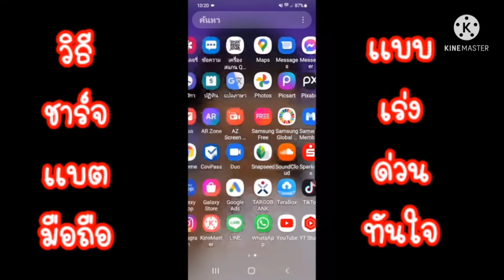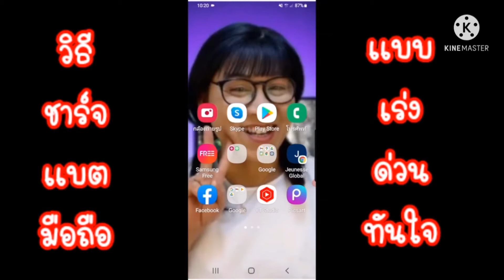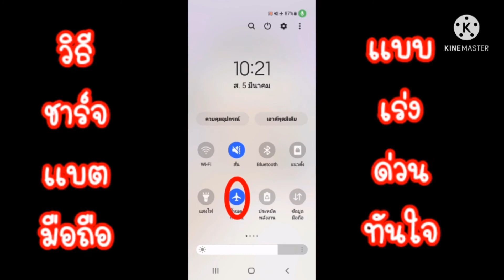วิธีชาร์จเเบตเเบบเร่งด่วน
วิธีชาร์จเเบตเเบบเร่งด่วนทำได้ง่ายๆค่ะ